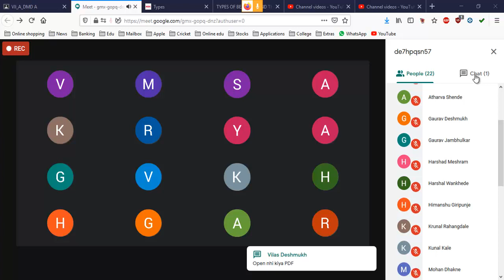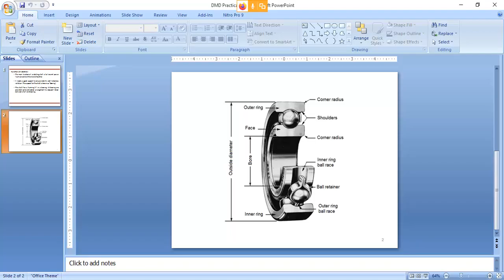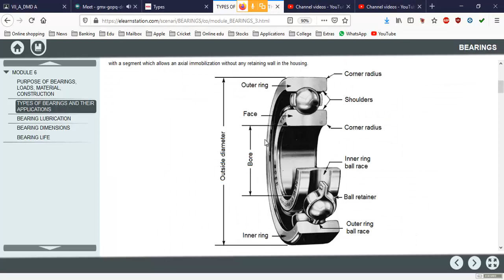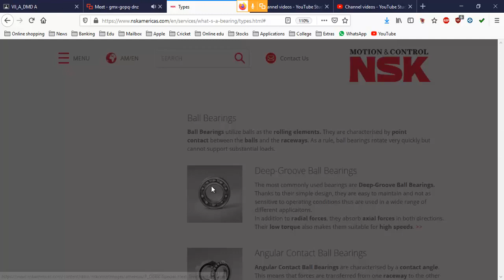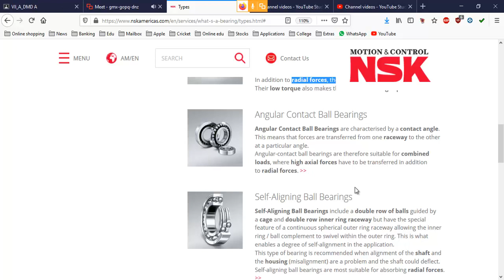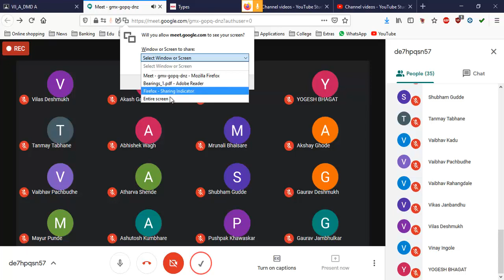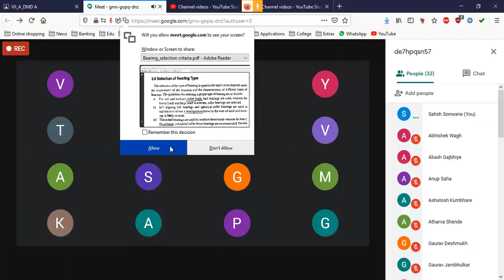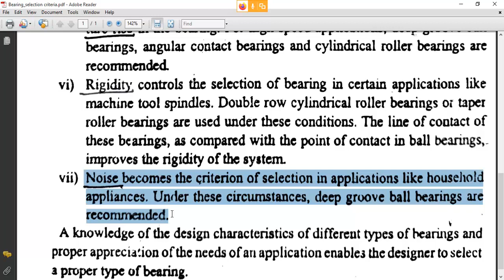lecture#18 Basics of Bearing, Design of Mechanical Drives Unit No. 1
Basics of Bearing